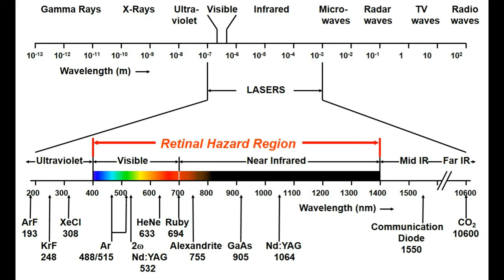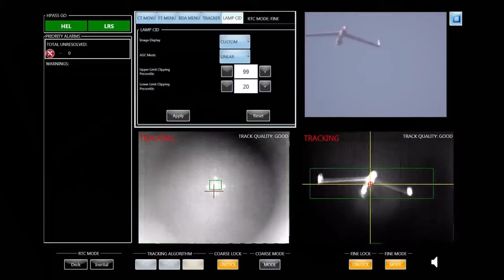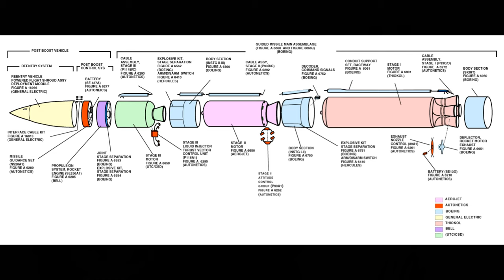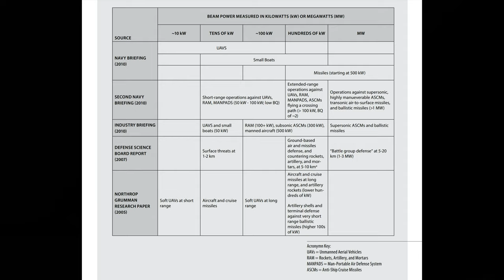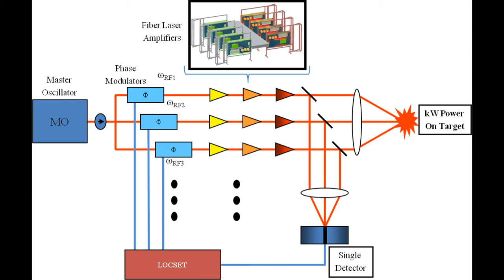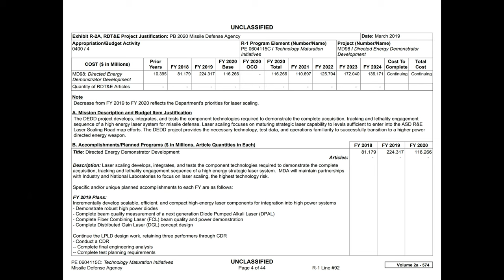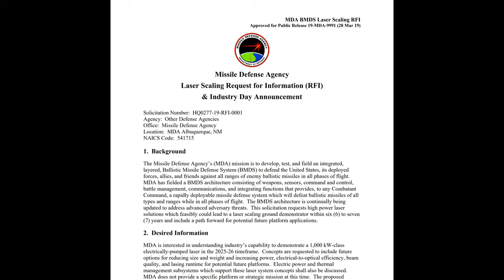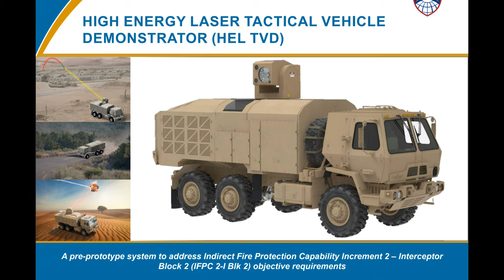An Intro to American Laser Weapon Efforts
This video discusses how directed energy laser weapons function, their advantages and disadvantages, past American laser weapon programs, and current efforts to develop and field a working battlefield laser weapon. If you wish to read more on the topic, these resources may be useful:

Although this article is not fully up-to-date, it provides a good overview of what the Navy wants from its next large surface warship (including the ability to mount lasers)